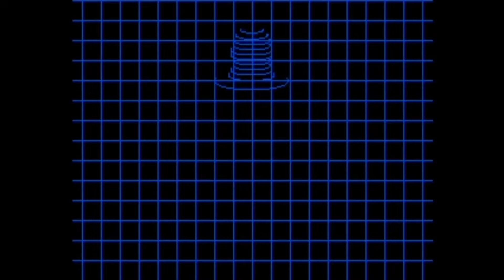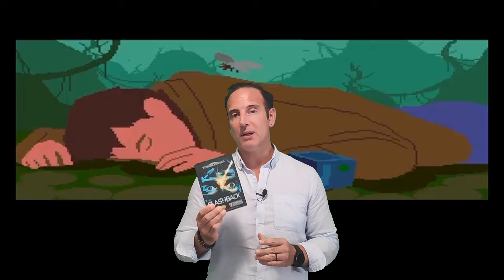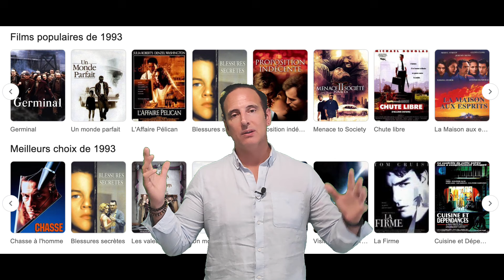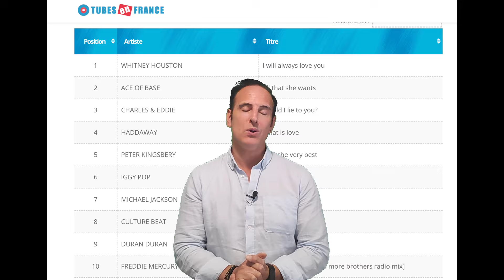Flashback Megadrive : Une aventure cinématographique pleine d'identité !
Salut à tous, Bienvenue sur ma chaine !!! 🍿Plat Du Jour🥤: Le test de Flashback sur Megadrive.

En 1992 sortait sur Amiga un jeu développé par Delphine Software, ambitieuse entreprise aux nombreuses réussites vidéoludiques sur ordinateurs personnels : Flashback.
L'année suivante, avec l'aide d'US GOLD, le jeu est porté sur la console phare de Sega du moment : la mégadrive.
Je vous propose de revenir aujourd'hui sur ce monument du jeux vidéo, accompagné de Conrad !

🍽️Au menu aujourd'hui🍳:
00:00 Générique
00:37 Celui qui fait sa pub
01:12 Celui qui introduit
05:09 Celui qui avance prudemment
10:59 Celui qui se déplace avec aisance
15:07 Celui qui avait failli tomber dans l'oreille d'un sourd
16:57 Celui qui s'adaptait à chacun
19:17 Celui qui jouuuuueeeee !
28:30 Celui qui conclut